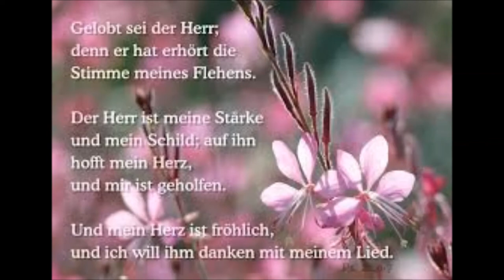Frieden Liederkranz Würselen